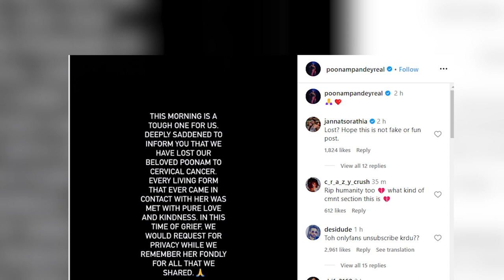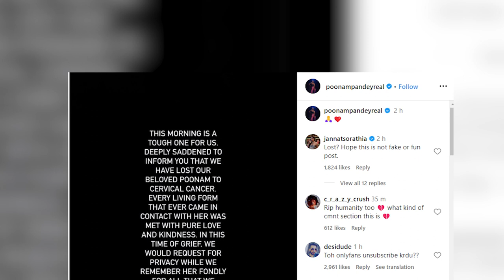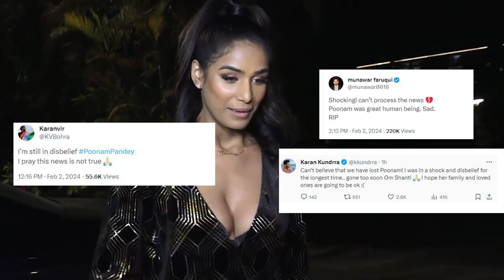Poonam Pandey Says ‘Didn't Die Of Cervical Cancer’, Day After ‘Death’ Post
Poonam Pandey death controversy: In an Instagram post, Poonam Pandey today said she is alive. The model said she wanted to initiate conversation around cervical cancer.